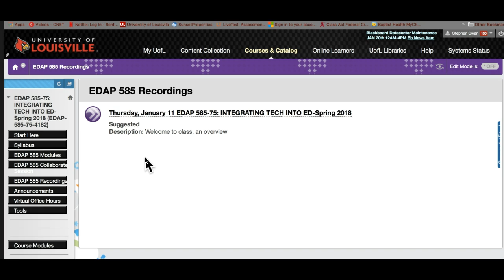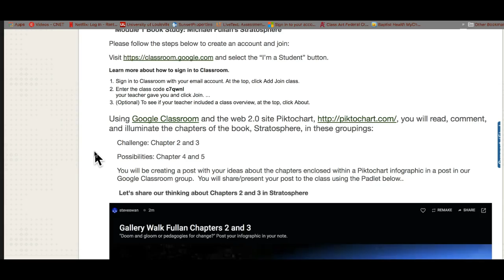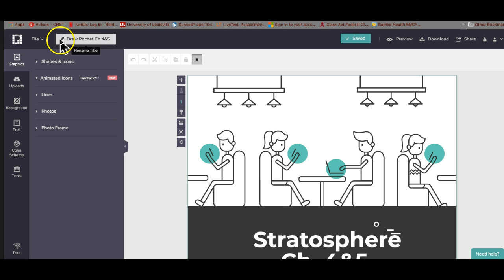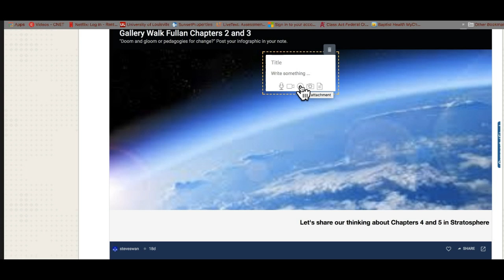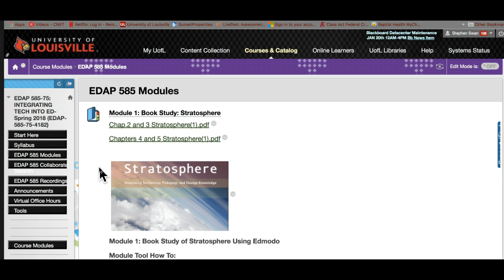January 18 Announcement EDAP 585